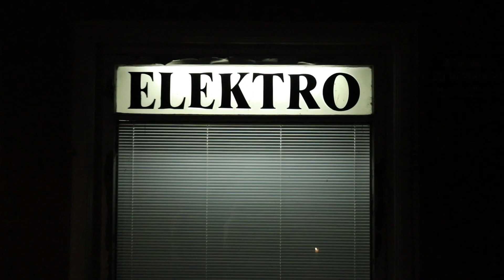Super Gaude beim Flanieren und Radieren Bad Radkersburg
This video is about Flanieren und Radieren am  in Bad Radkersburg